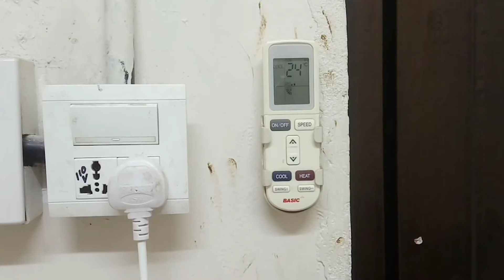देखिए सऊदी अरब में ड्राइवर को रूम कैसा मिलता है । house driver in saudi arabia l travelling yaseen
Travelling Yaseen
 Yaseen Travelling
 Dammam Travel Vlogger
Dammam Street Food Vlog
Dammam Street Food
Saudi Street Food
dammam Night Life
Dammam Food Vendor
Dammam City
Dammam
Khobar City
 Dammam Corniche
Khobar Corniche